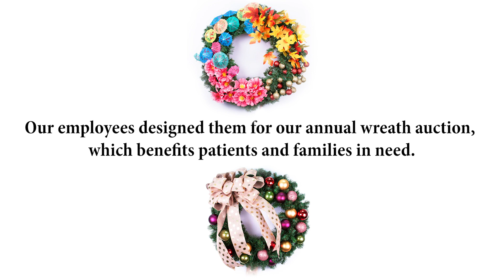2019 Wreath Contest and Auction benefits cancer patients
Each year, MD Anderson Cancer Center employees design wreaths for auction Proceeds benefit the Adopt-a-Patient/Family Program that supports MD Anderson patients and their families during cancer treatment.

In 2019, employees crafted more than 200 wreaths of all shapes, sizes and themes, from Frozen and football to Pokemon and puppies. Some come with swag, including hand-crafted silver belt buckles, gift cards and jewelry.

View all of the wreaths and bid on your favorites until noon on Friday, Dec. 13